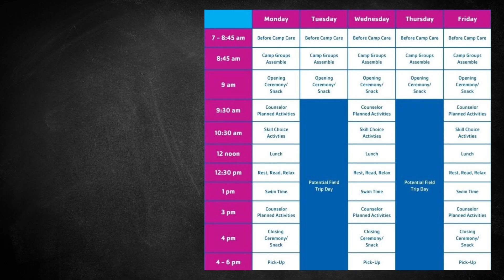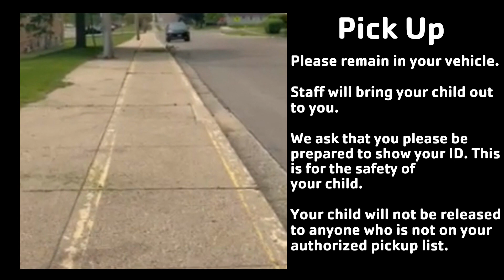Grey Chalk Thanks For Watching Youtube Outro 1